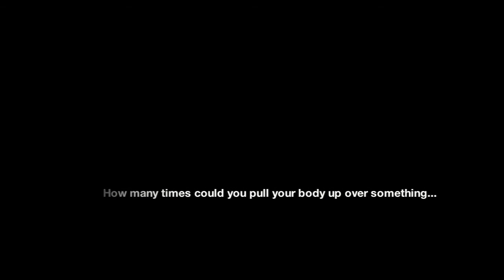MiKiDo - 15 Pullup Challenge - Alvin Mercer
-- How many times can you pull yourself up? Up over something? If you needed to. in real life. Much Love and Respect.